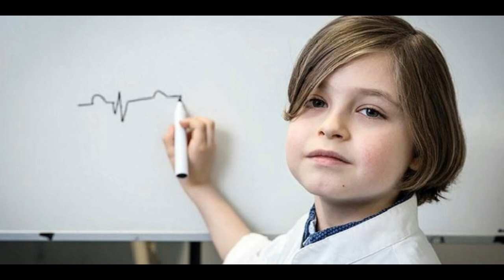9-vjeçari belg thyen rekordin/ Diplomë Bachelor për Inxhinieri Elektrike